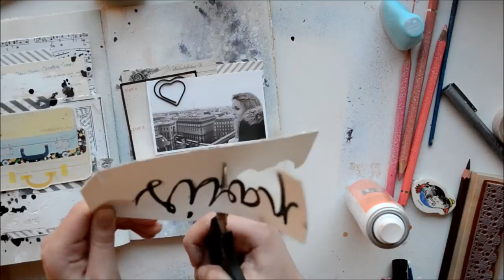Art journal monday #2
Me revoilà comme promis ce Lundi pour une nouvelle vidéo Art journal :)
Visualisez en HD pour une meilleure qualité :)

Merci pour vos vues, vos commentaires qui me touchent ♥

Musiques:
02:43 Fakear - Morning in Japan
09:24 Ellie Goulding - You, my everything

Si vous vous inspirez de mes réalisations, merci de respecter mon travail et de me citer quand vous partagez :)